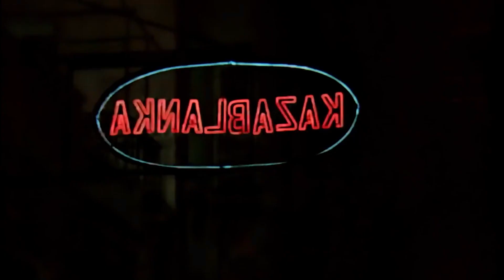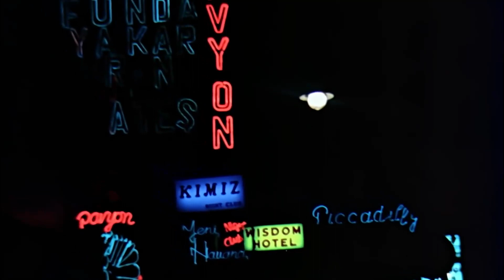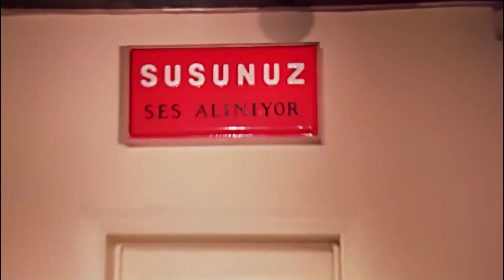Menekşe Gözler 👀 | Fatma Girik 💘 Sadri Alışık Türk Filmi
Erol ve Sadi aynı gazinoda çalışan iki yakın arkadaştır. Sadi çalıştığı gazinoda dansözlük yapan Serap'a aşık olur. Serap aşkına karşılık verir ancak Sadi'nin uzatmalı bir sevgilisinin olduğunu öğrenince ortadan kaybolur. Sadi ortadan kaybolan Serap'ı arasa da onu hiçbir yerde bulamaz. Erol da arkadaşı için Serap'ın peşine düşer. Bu sırada Mehtap adında bir kadınla tanışan Erol ona aşık olur. Ancak çok geçmeden Mehtap'ın aslında Serap olduğu ortaya çıkar.

Yapım Yılı: 1969
Tür: Dram
Süre: 94 Dak.
Yönetmen: Atıf Yılmaz
Senarist: Safa Önal
Oyuncular: Sadri Alışık, Fatma Girik, Erol Büyükburç, Pervin Par, Meral Küçükerol, Aynur Aydan, Asım Nipton, Sedef İnci, Doğan Tamer, Orhan Çoban, Ali Demir, Nermin Özses, Lale Belkıs, Jeyan Mahfi Tözüm, Tijen Par, Pekcan Koşar, Hayri Esen